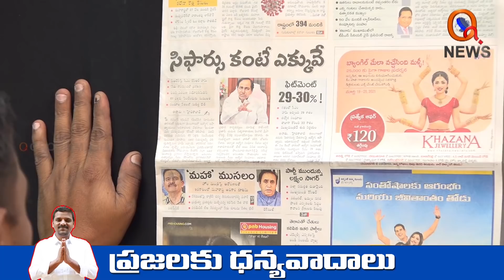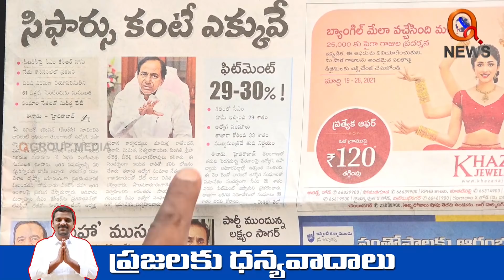దొరకు మనం గిఫ్ట్ ఇస్తే... దొర మనకు గిఫ్ట్ లు ఇస్తుండు..